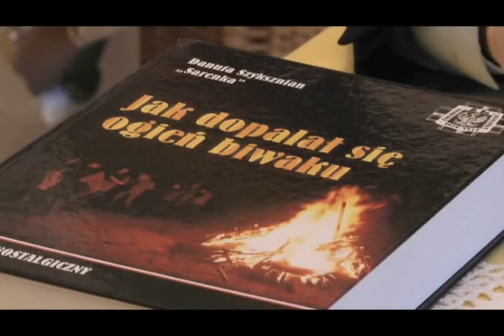Łączniczka z AK promuje książkę o losach kresowych żołnierzy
Dedykuję tę książkę młodym pokoleniom - mówi Danuta Szyksznian-Ossowska ps. "Sarenka" zasłużona łączniczka Okręgu Wileńskiego AK. Autorka będzie dziś promować swoją książkę "Jak dopalał się ogień biwaku".

Pani Danuta do dziś jest animatorką życia kombatanckiego, a także przewodnikiem po historii II wojny światowej dla młodych pokoleń. Książka to efekt wieloletniej pracy dokumentacyjnej - mówi była łączniczka w AK. - Książkę starałam się napisać o ludziach, o których jeszcze nikt nie napisał, o szarych szeregowych, którzy też przelewali krew i walczyli - mówi Szyksznian-Ossowska.

Danuta Szyksznian Ossowska została wielokrotnie odznaczona za swoją działalność konspiracyjną m.in. Krzyżem Kawalerskim Orderu Odrodzenia Polski. Przeżyła również pobyt w łagrze w Jałszance koło Saratowa, ale jak sama podkreśla "to nie było tak straszne jak to, co po wojnie UB wyprawiało, żeby swój brat brata bił. Stosowali te same metody".
Realizja: Łukasz Szełemej